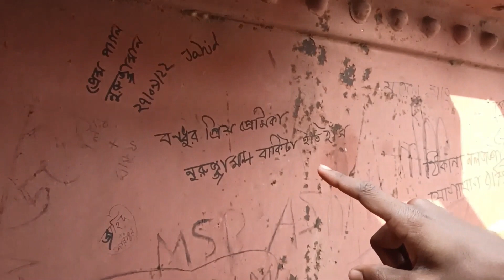" Huthat TISTA " || The TEESTA River || TEESTA Railway Bridge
Teesta Railway Bridge is the third largest railway bridge of Bangladesh lengths about 2100 feet and constructed in the year 1899 over Teesta river.It's about 21 KM far from Rangpur city.
In a public hollyday,suddenly we decided to have a visit there and made a short journey of refreshment.